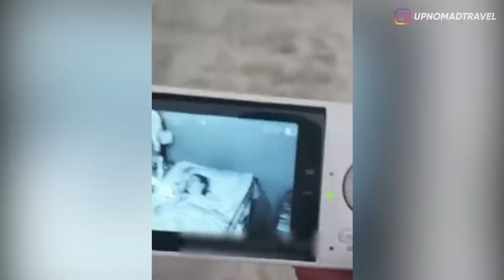CREEPY! PENAMPAKAN TEREKAM DETIK-DETIK PAS SAKRATUL MAUT! 😱 | HORMAD #257